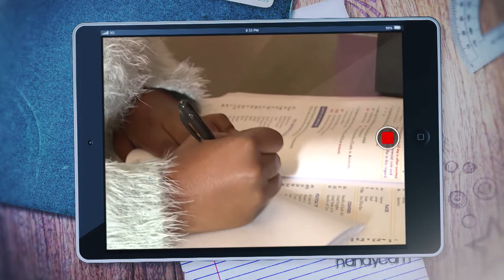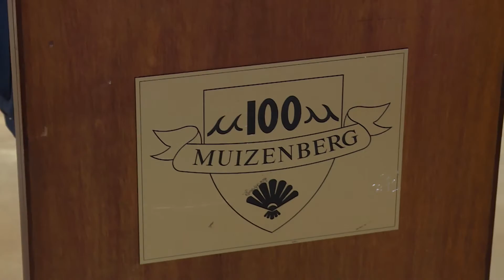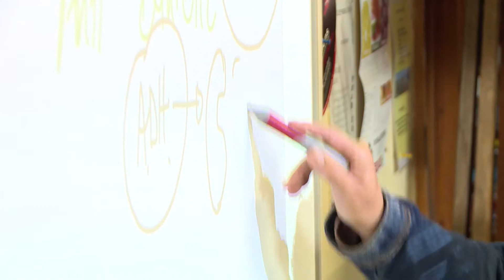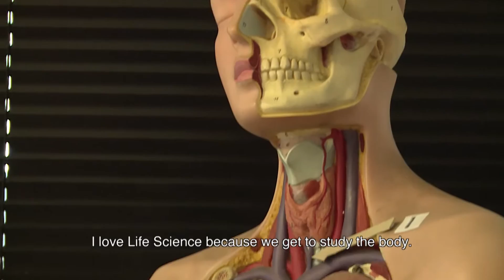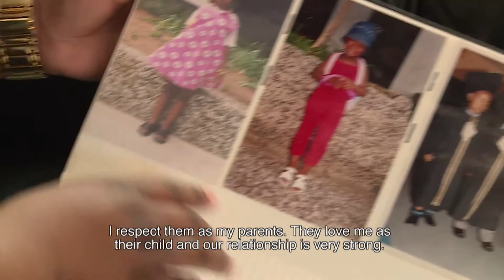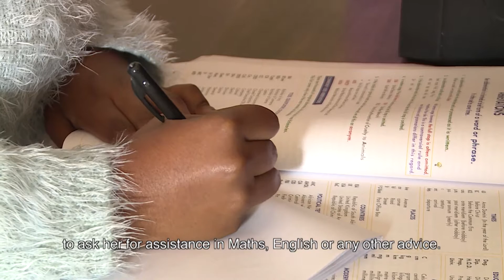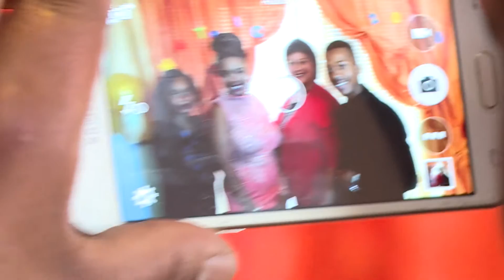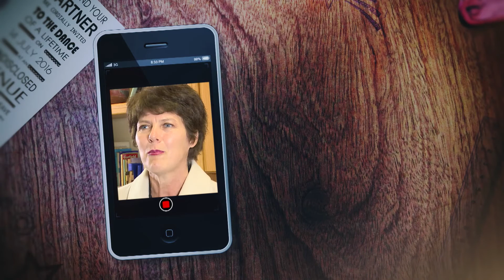MY NIGHT 3 (THANDO) episode 8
Thando is a student at Muizenberg High School in Muizenberg. She is part of her schools film club and has big plans for her Matric dance such as installing 100% Peruvian human hair weave, acrylic nails and a beauty stylist.
Her community is very involved in the preparations for her dance which is something she dearly appreciates.
 Catch My Night Every Friday at 15:30